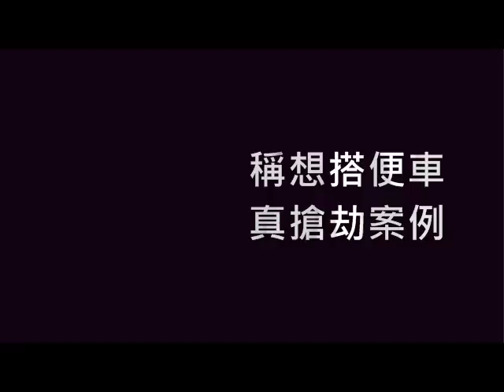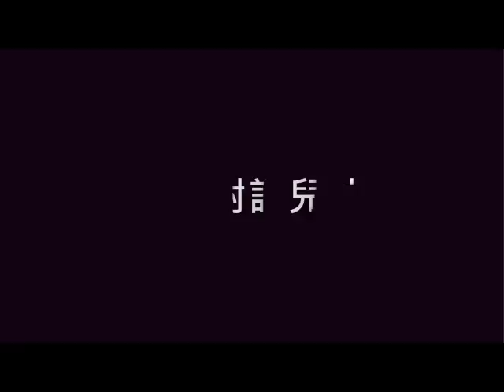善知 懂得保護自己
女孩要注意切身的安全
危機都在自己不小心時 出現